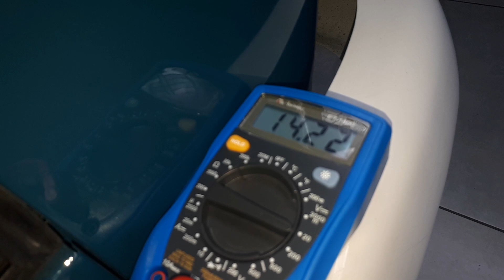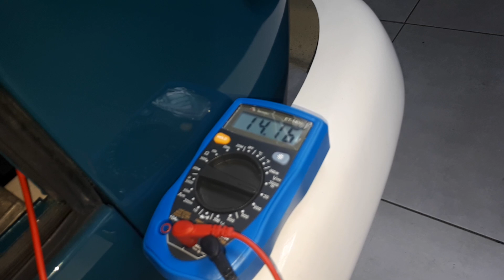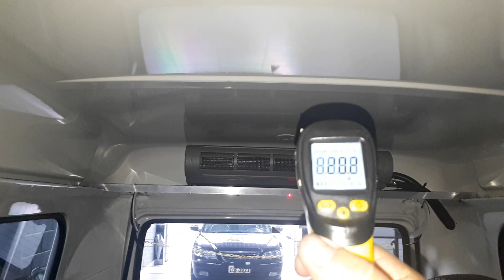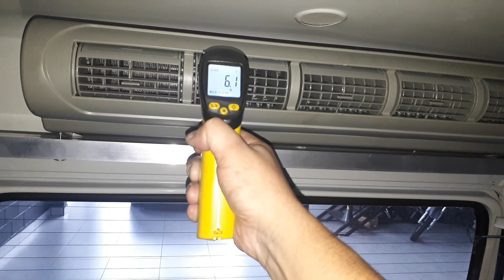Ar Condicionado Elétrico Para Kombi .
Compressor Ar Condicionado Elétrico